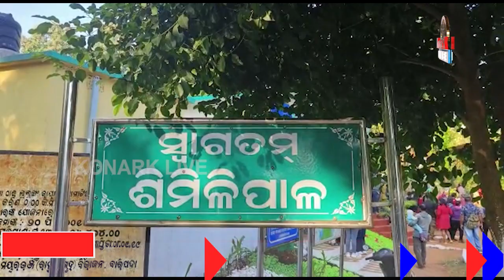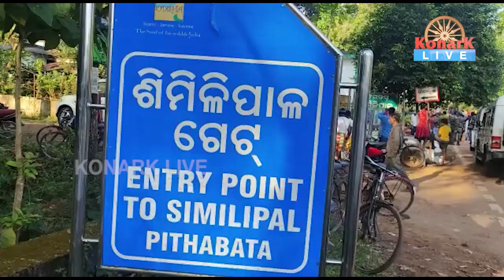ହାତୀ ମୃତ୍ୟୁକୁ ନେଇ ବଢୁଛି ଚିନ୍ତା, ମୟୁରଭଞ୍ଜ || MAYURBHANJ NEWS